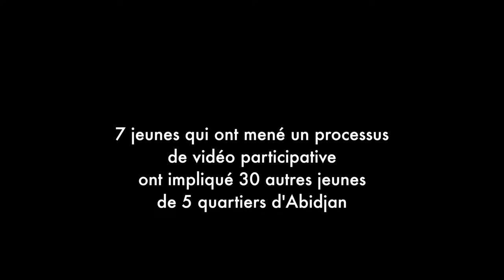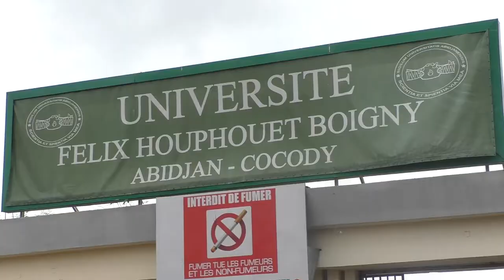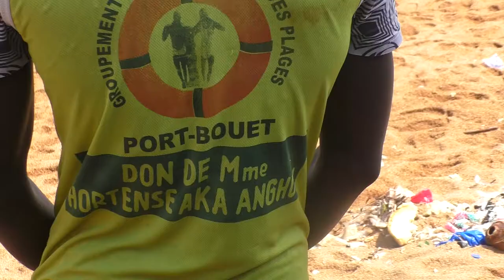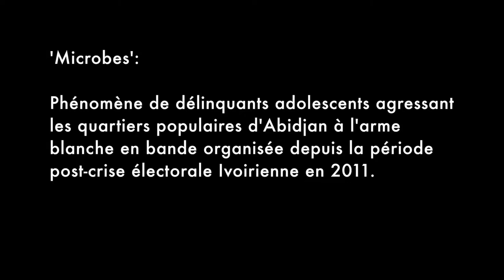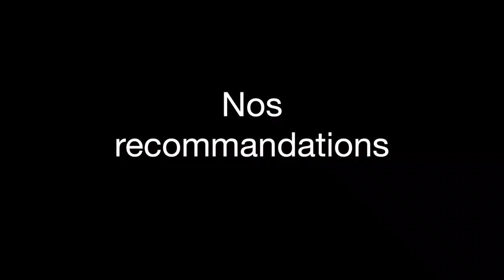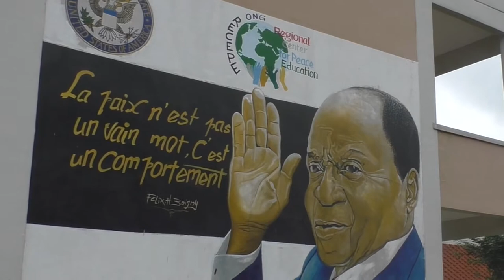La jeunesse Ivoirienne sous l'arbre a palabre (eng & fr subs)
7 youth from Ivory Coast took part in a Participatory Video and participatory analysis process in July 2017 recording stories of initiatives of peace led by youth people. They engaged hard-to-reach youth and other youth in Abidjan, Côte d’Ivoire and were given the opportunity to facilitate a genuine reflection among their peers on their positive contribution to the peace processes and conflict resolution in order to recommend effective responses at local, national, regional and international levels.These insights are part of the Youth, Peace and Security Progress Study will accompany the U Report for the UN.

The project was delivered by Interpeace, Indigo Côte d’Ivoire and InsightShare